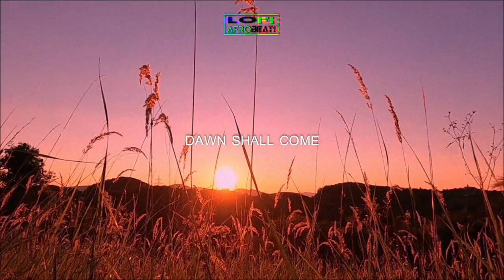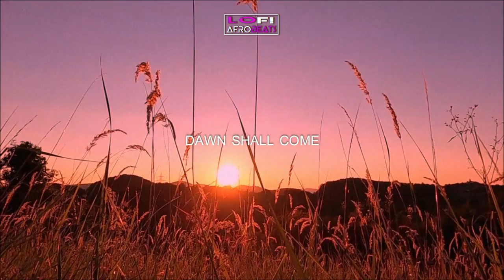Lofi Afrobeats - Dawn Shall Come (Heart-Warming African Lofi) | Free Background Music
african music
Relaxing African Music
african background music no copyright
relaxed
study music
lofi girl
lofi beats to study to
lofi study music
africanlofi
africanlofimusic Lofiafrobeats
free vlog music no copyright
free vlog music
afrobeats instrumental 2022
afrobeats instrumental free
afrobeats instrumental beats
african beats
african beats instrumental
ambient background music no copyright